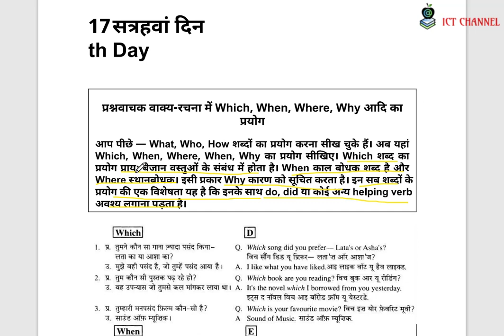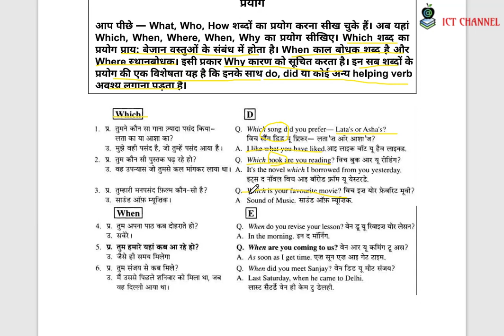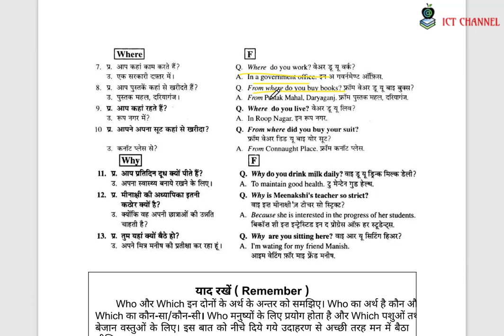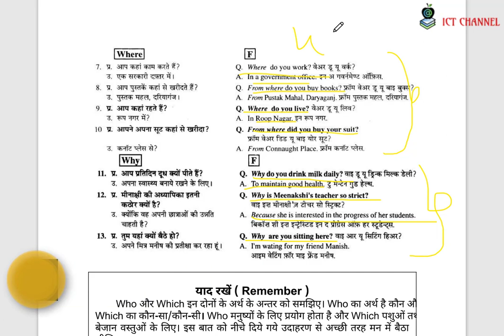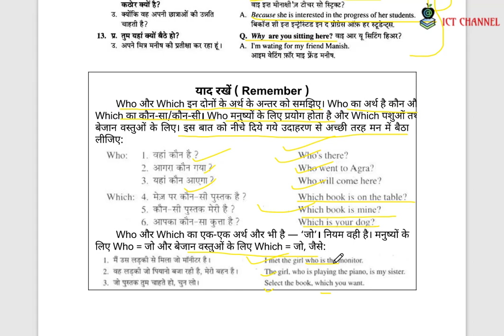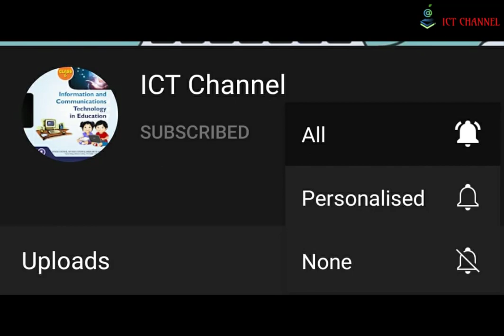Day 17 : Rapidex English Speaking Course - USAGE OF WHICH,WHEN,WHERE & WHY || @ICT Channel ​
RapidexEnglishSpeakingCourse​ के Day 17 में आपका स्वागत है।

रैपिडेक्स इंग्लिश स्पीकिंग कोर्स उन लोगों के लिए सबसे अच्छी पुस्तकों में से एक है जो अंग्रेजी में बोलना सीखना चाहते हैं। यह पुस्तक Pustak Mahal Editorial द्वारा प्रकाशित की गई थी और R. K. Gupta द्वारा लिखा गया था।

इस पूरी पुस्तक को मैंने अपने videos के माध्यम से 60 दिनों में पढ़ाया है।

मैं आपको इस कोर्स को शुरू करने के लिए बधाई देता हूं और आपको शुभकामनाएं देता हूं!
I welcome you to Day 17 of  Rapidex English Speaking Course.

Rapidex English Speaking Course is one of the best courses for those who want to learn spoken English. This book was published by Pustak Mahal Editorial and authored by R. K. Gupta.

I've facilitated this entire book through my 60 days' video series.

I congratulate you for starting this course and wish you all the best!
Watch IctChannel​ for complete Rapidex English Speaking Course and SpeakEnglishFluently